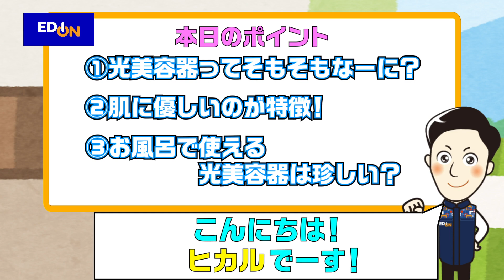【ムダ毛ケア】ヤーマン光美容器レイボーテヴィーナスプロ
エディオンスタッフのヒカルと、ヤーマンの光田さんによる光美容器の紹介です♪
ありそうでなかった「お風呂で全身ムダ毛ケア」を実現できる点がおすすめです♪
▼商品詳細動画はこちら♪

▼さらに詳しい商品詳細はこちらをチェック♪

発売日：2022年04月
型番：YJEA0L
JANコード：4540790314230